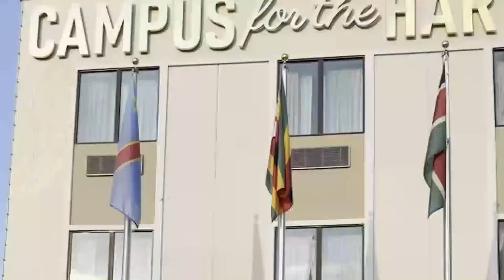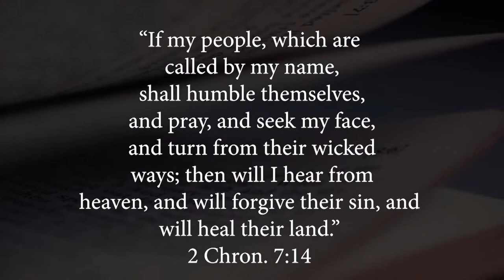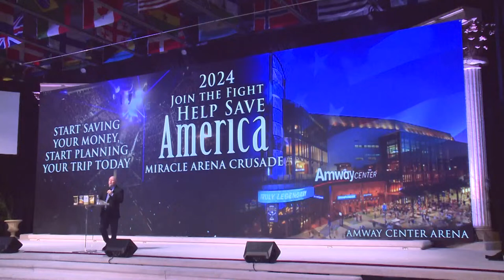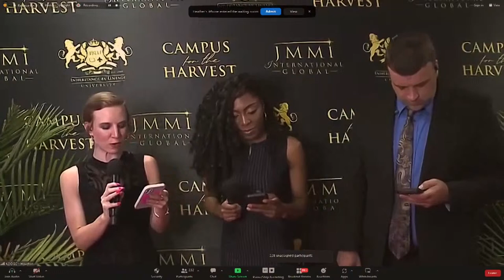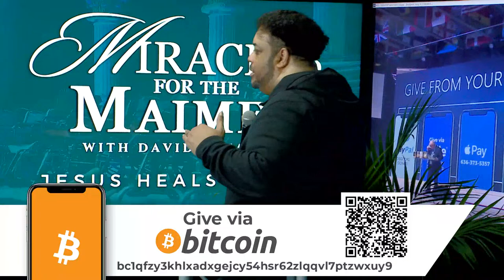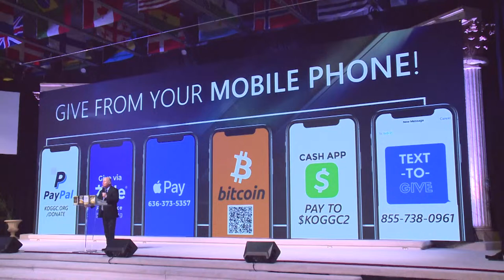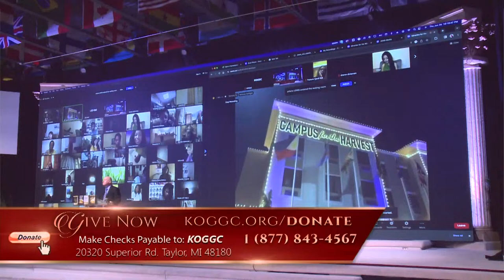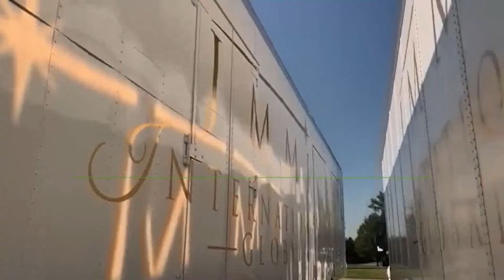Miracle Crusade Service with David E. Taylor! ~Jesus Heals Today~